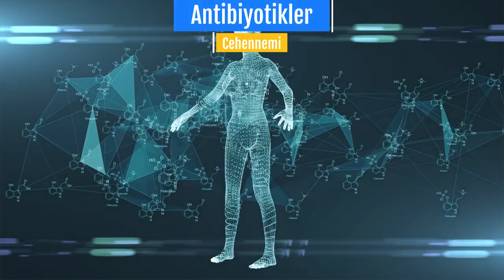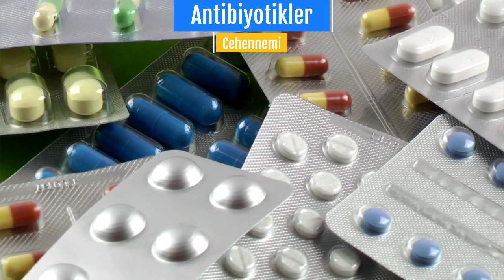Antibiyotik Direnci ve Süper Bakteri Tehlikesi: Bir Kıyamet Senaryosu mu?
ntibiyotik direnci, modern tıbbın karşı karşıya olduğu en büyük tehditlerden biri haline gelmiştir. 20. yüzyılın başlarında keşfedilen antibiyotikler, pek çok bakteriyel enfeksiyonun tedavisinde devrim yaratmış, hayatları kurtarmıştır.

Ancak, aşırı ve yanlış kullanımlar sonucunda, "süper bakteri" olarak adlandırılan dirençli bakteri türlerinin ortaya çıkışı, sağlık alanında ciddi endişelere yol açmaktadır. Bu video, antibiyotik direncinin nedenlerini, sonuçlarını ve bu global tehditle mücadelede izlenmesi gereken yolları derinlemesine inceliyor. Antibiyotiklerin aşırı kullanımının yanı sıra, hayvancılıkta kontrolsüz antibiyotik kullanımının da dirençli bakterilerin gelişimine zemin hazırladığını vurguluyoruz.

Modern tıbbın bu büyük kazanımını korumak ve dirençli bakteri türlerinin yayılmasını önlemek için bilinçli antibiyotik kullanımının önemini vurgulayan bu videoyu kaçırmayın.